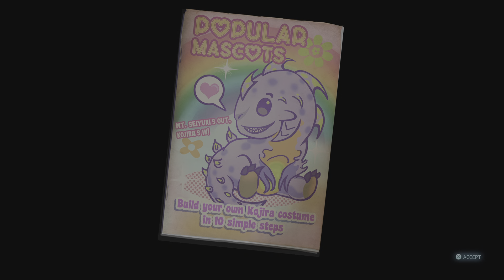Destroy All Humans! 2 - Reprobed: Crypto VS Kojira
Hello my fellow gamers hope yall are good an stayin safe in these crazy days If you enjoy this video make sure you smash that like button an drop me a subscribe thanks for watching